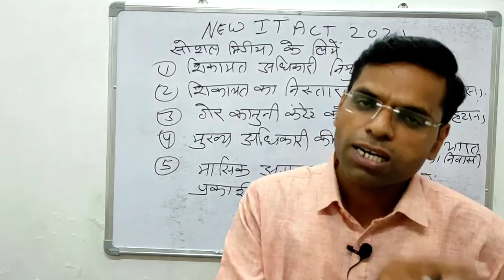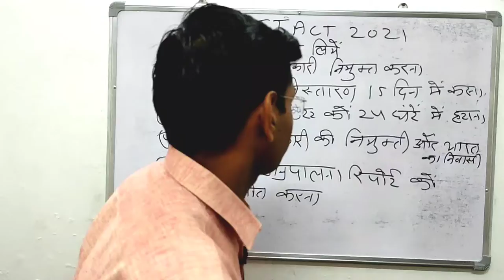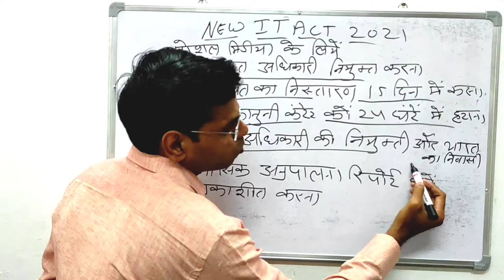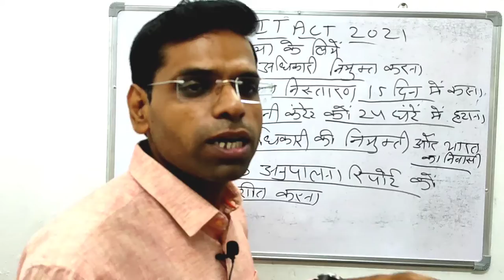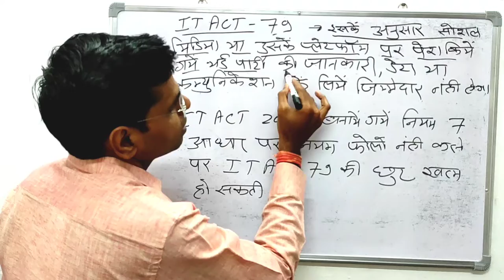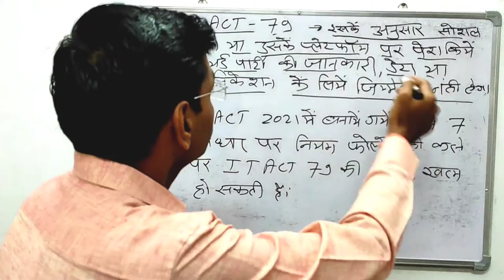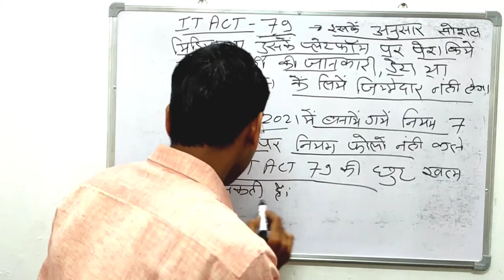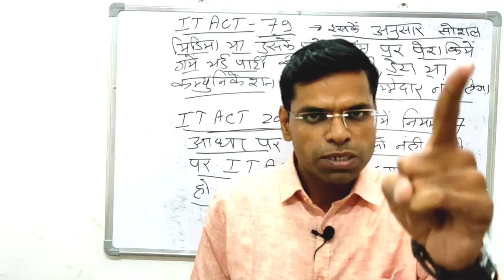Twitter Dispute India | Twitter Controversy India | It act 79 in hindi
About this vidio- is vidio me apko bataunga ki kaise twtter or inda goverment amne samne hai